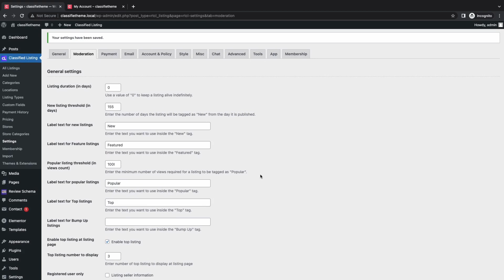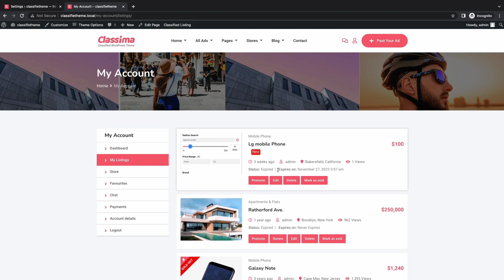How to enable Renew Listing option in Classified Listing plugin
This is a tutorial video about How you can enable Renewal Listing in Classified Listing plugin.